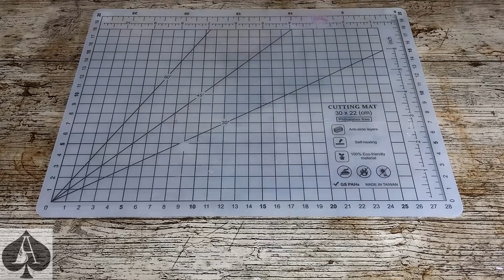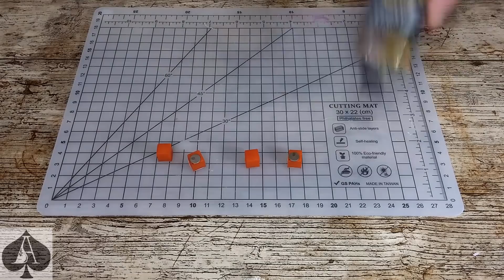Epoxy Resin Pixel Cubes from Mini Ice Cube Mould | Tetris Fridge Magnets | Glow Cube | Space Invader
I bought this mini ice cube mould to make the Chroma Cube a few weeks ago, but the inside of the mould isn't shiny so the cubes turn out opaque. So I decided to find a use for it, and came up with these ideas for Tetris pixel cube fridge magnets, a space invader night light, and a glow cube paperweight.

50 Mica Powders
18 Liquid Pigments
10 Glow Powders
32oz Epoxy Resin

50 Mica Powders
18 Liquid Pigments
10 Glow Powders
Pipettes pk/100
1.12Kg Epoxy Resin
Moulding Silicone
3mm PVC Foamex